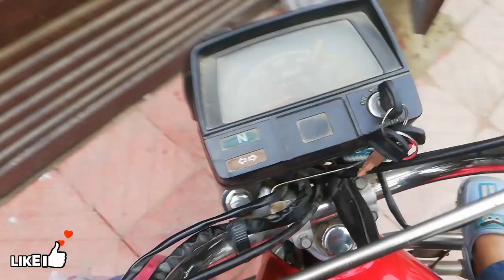Ramzan ka 2nd Jumma Mubarik❤️ بوندا باندی شروع💧| Ramadan 2024 | Hamid Jan Vlogs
Ramzan ka dosra jumma
Ramzan 2024 ki pehli barish
Ramzan 2024 ka 2nd عشرہ

Zubair Riaz
Zain Ul Abadin
Shehr Mei Dihat
Peshawar
Peshawar Traveling
Karachi
Islamabad
Islamabad city
Pakistan